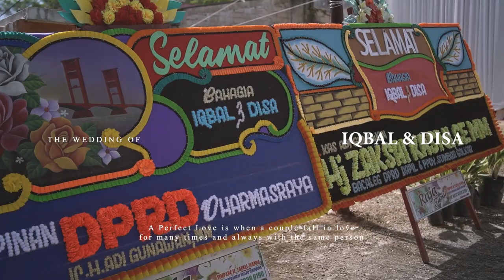Wedding Iqbal & Disa